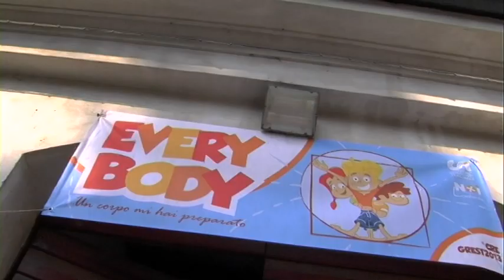Lip Dub Grest 2013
Il laboratorio video del Grest 2013, il tema era la Città dello Sport: Cremona. Abbiamo percorso le vie delle nostre parrocchie giocando con i palloni e sottolineando lo Sport e lo stare insieme sulla musica di Samuele Bersani Un Pallone 2012